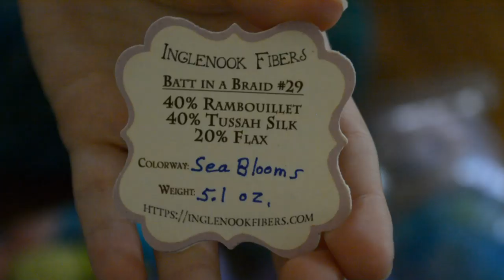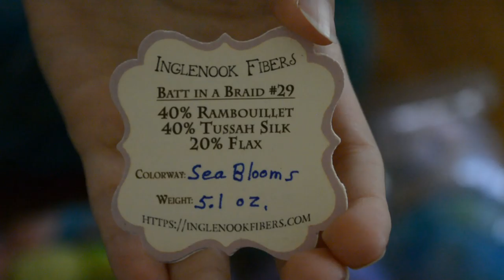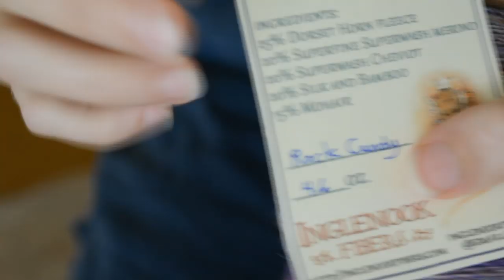Inglenook Batt in a Braid & Batts Combo Gradient Part One: Music Only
Bring home a Spinolution Wheel

-- LINKS --